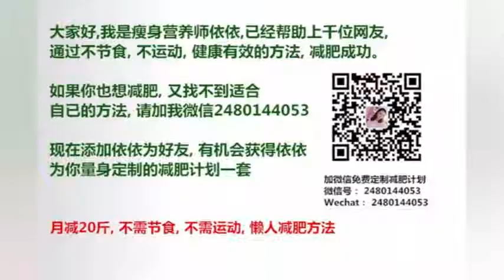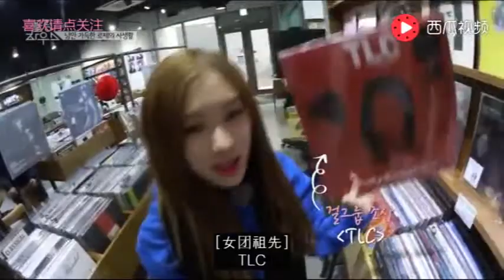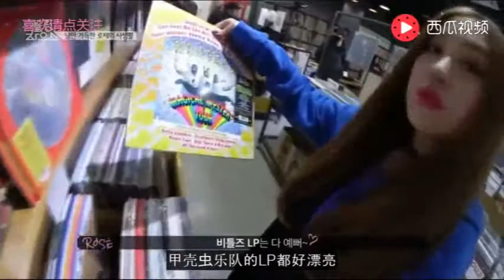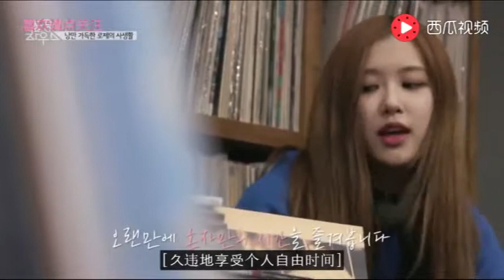BLACKPINK综艺她是真正的歌手？音乐响起时她的专注度帅爆了